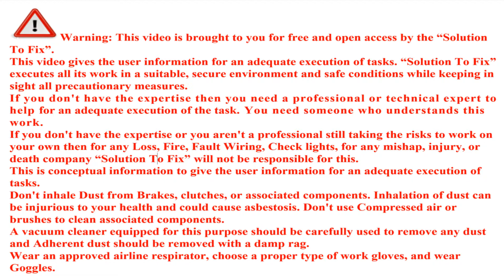Bad Suspension Diagnosed | Toyota Corolla 10 Generation | Step By Step | خراب معطلی کی تشخیص ہوئی۔